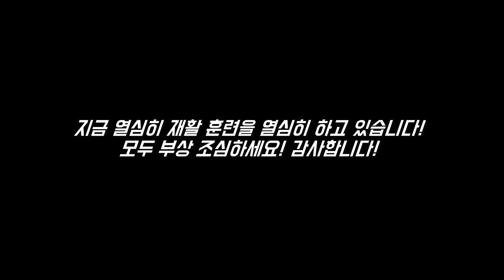이것을 놓치면 다칠수도있습니다..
* 마이프로틴 서포터즈 (지피티 추천인 코드 : GG9S-R2 / 결제시 할인 VIP 코드 : GPT)
↓ 사이트 주소

- 10만원이상 첫 구매 고객에게 이벤트에 따라 추가 할인 및 추가 사은품 혜택이 있습니다!

* 미트리 서포터즈 (지피티 회원가입시 추천인 코드 : 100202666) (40%할인)
↓ 사이트 주소

* GPTGYM 플러그피트니스 서포터즈 (저렴하면서 가성비 좋은 홈짐의 끝판왕)
↓ 사이트 주소

* 다이빙스팟 서포터즈 (인터넷에 '다이빙스팟' 검색)
↓ 사이트 주소